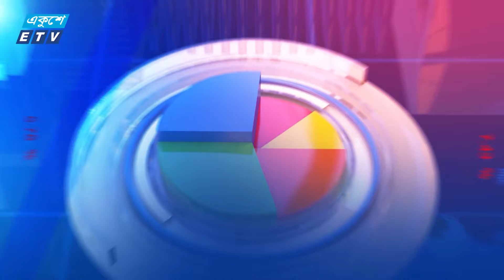একুৃশে বিজনেস || ইন্টারনেট সেন্সর দেশের সব ক্ষেত্রেই খারাপ প্রভাব ফেলেছে || ETV Business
অনুষ্ঠানের নাম: একুৃশে বিজনেস
উপস্থাপক: রাজিব জামান
বিষয়: দেশের আইটি খাত নিয়ে আলোচনা
আলোচক: আমিনুল হাকিম-সাবেক প্রেসিডেন্ট, ইন্টানেট সার্ভিস প্রোভাইডার্স এসোসিয়েশন অব বাংলাদেশ
তারিখ: ০৭ আগস্ট ২০২৪

২০০০ সালের ১৪ই এপ্রিল এটি সম্প্রচার কার্যক্রম শুরু করে। টিভি চ্যানেলটির খবরে নতুনত্ব ও অভিনবত্ব থাকার কারণে দর্শকদের কাছে বিপুল জনপ্রিয়তা লাভ করে। দেশ বিদেশের সর্বশেষ খবর, নাটক, সিনেমা, ডকুমেন্টারিসহ নানা খবর ও বিনোদনমূলক অনুষ্ঠান প্রচারিত হয় একুশে টেলিভিশনে।